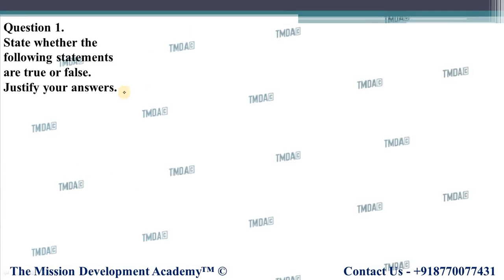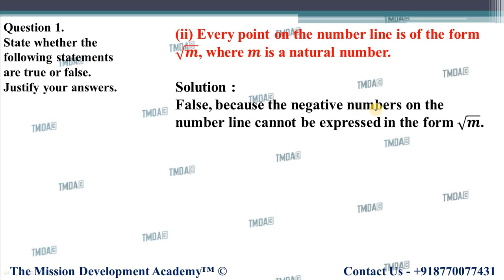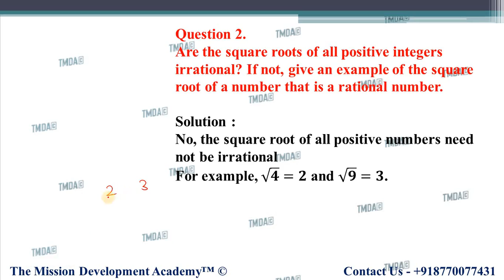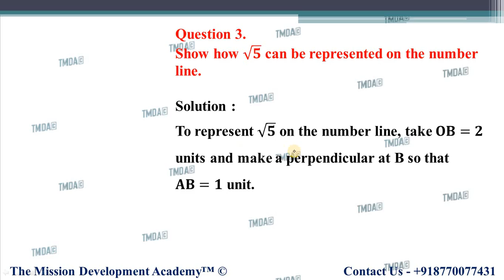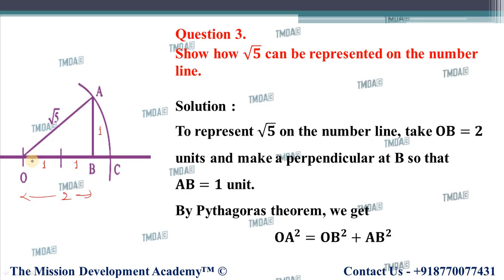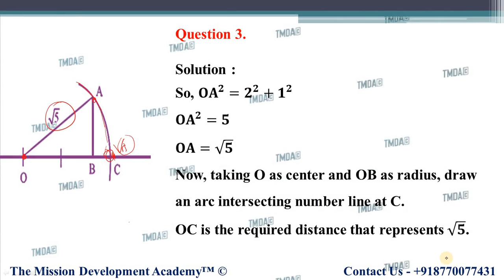CLASS 9TH MATHS CHAPTER-1 || EXERCISE 1.2 || NUMBER SYSTEMS || TMDA